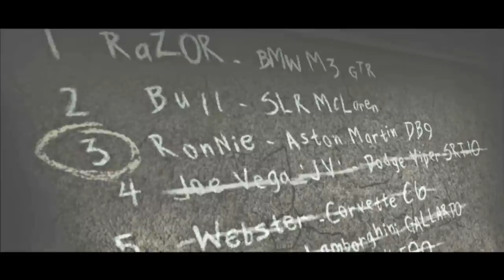Прохождение Need for Speed Most Wanted (2005). Часть 22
Прохождение рейсинга Need for Speed Most Wanted 2005 года с комментариями ИчИ.

NfS Most Wanted уже не может похвастаться хорошей графикой, но у многих геймеров вызывает теплые ностальгические воспоминания. Игра считается одним из лучших аркадных рейсингов серии Need for Speed, современных представителей которых не ругает, наверное, только ленивый.